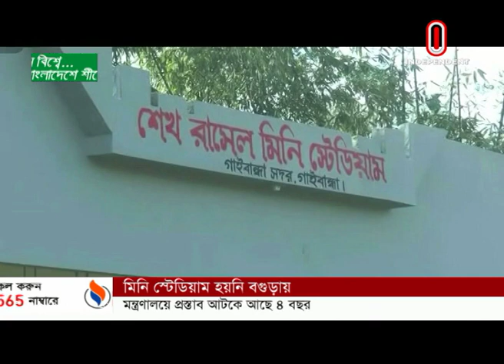সাকিবের উপর অসন্তুষ্ট বিসিবি! তামিমের জায়গায় আসবেন ইমরুল? || Khelar Khobor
ইনজুরি ও ব্যক্তিগত কারণে ভারত সফরে পুরো সময়েই থাকছেন না তামিম ইকবাল। আজ বিসিবি থেকে এ বিষয়ে নিশ্চিত করা হয়েছে।

টি-টোয়েন্টিতে ভারতের বিপক্ষে জয় এখনো অধরা বাংলাদেশের। আসছে সিরিজে সেই আক্ষেপ ঘুচানোর সুযোগ টাইগারদের। পরিসংখ্যানে ভারতের চেয়ে পিছিয়ে থাকলেও সাকিব-মুশফিকদের সামর্থ্য দিয়ে রাখছে লড়াইয়ের আভাস।